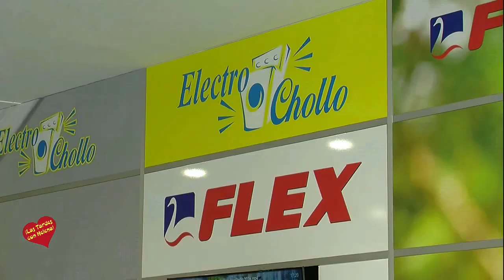Apertura Tienda de Electrochollo en San Pedro Alcántara en Avenida Pablo Ruiz Picasso, Edificio Fer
Estamos en Avenida Pablo Ruiz Picasso, Edificio Ferromar, Locales 3-4,
San Pedro Alcántara.CP 29670-Marbella, Málaga